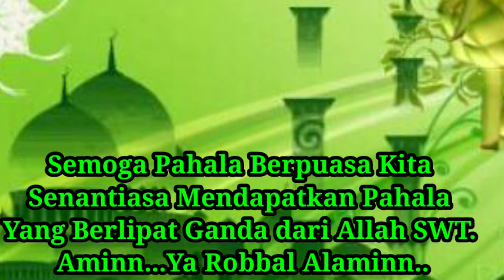IED MUBARAK || IDUL FITRI 1441 H - 2020 M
Hari Raya Lebaran 2020